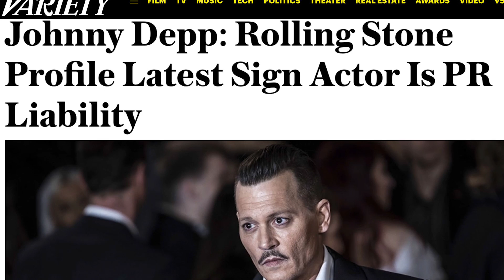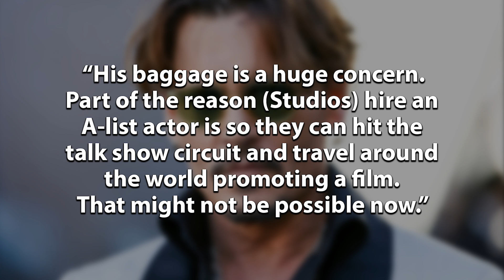Will Studios Still Want To Work With Johnny Depp?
John discusses the recent behavior of Johnny Depp and studios willingness to work with him.

Without question one of the biggest movie stars of our entire generation is Johnny Depp. However, in recent years Depp’s stability has been called into question that even lead Harry Potter author JK Rowling to have to publicly speak out in support of Depp when legions of fans because concerned with his involvement in Fantastic Beasts: The Crimes Of Grindelwald. Now, a new feature on Depp in Rolling Stone is causing even more concern in the industry. From Variety, the new Rolling Stone profile of the actor compares Depp’s current, debauched existence to Elvis’s last, drug-fueled days. It left readers and people in Hollywood alarmed with its portrayal of Depp, a 55-year old man, drinking goblet after goblet of vintage red wine, smoking hash, and, it is heavily implied, partaking in even stronger substances, all while cordoned off in a gated mansion that leaves him cut off from reality. Depp has been widely viewed as a liability. Jeff Bock, a box office analyst with Exhibitor Relations said the following a about Depp’s situation: “His baggage is a huge concern. Part of the reason (Studios) hire an A-list actor is so they can hit the talk show circuit and travel around the world promoting a film. That might not be possible now.”